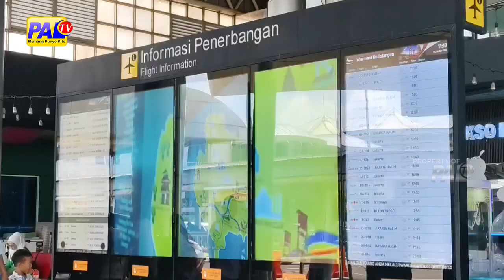STATUS BANDARA SMB 2 TURUN AKAN BERDAMPAK NEGATIF TERHADAP PARIWISATA